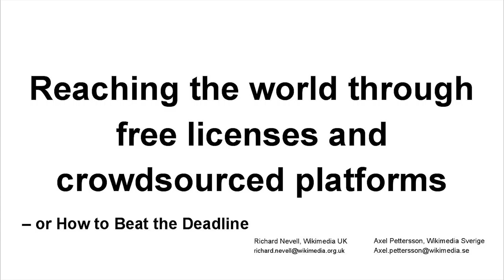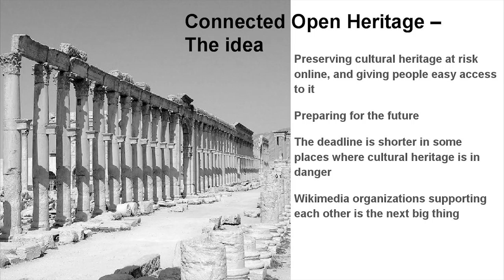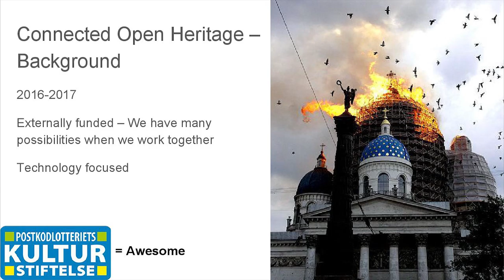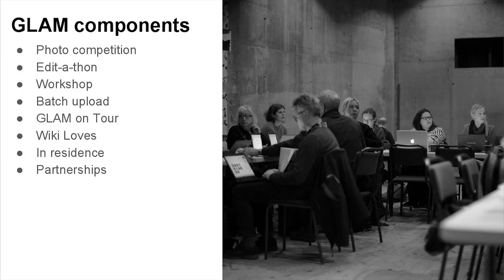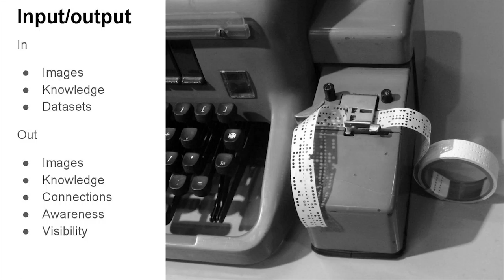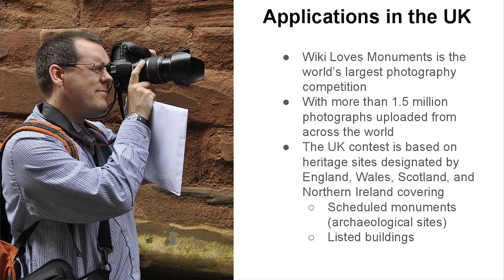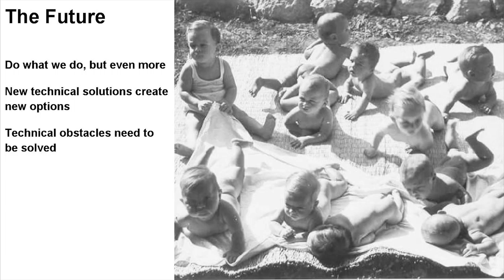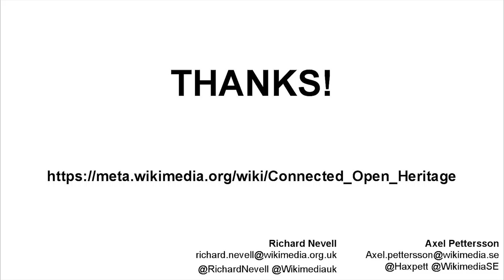DCDC16 | Reaching The World Through Free Licenses - Wikimedia Sverige & Wikimedia UK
Reaching the world through free licenses and crowdsourced platforms

Axel Petterson (Wikimedia Sverige) and Richard Nevell (Wikimedia UK)

The talk highlights the possibilities created when cooperating with the Wikimedia movement. Museums and archives can reach millions of people, utilize the power of the crowd and connect their own collections to other collections globally, and also to services downstream (that uses the freely licensed material on Wikimedia’s projects).

A major new initiative , Connected Open Heritage, focus on bringing data and media about cultural heritage at risk onto Wikimedia’s platforms. This is done in cooperation with UNESCO and a number of other organizations. Through an external grant museums with collections around cultural heritage can be supported without cost.